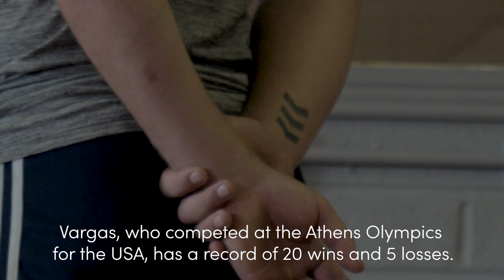Gorey's Kennedy ready to dance at 'crossroads' fight with help of Wexford hurler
Garda Niall Kennedy will take on the biggest fight of his career in Boston tonight, and has the help of fellow Gorey man Conor McDonald in his corner this time around.